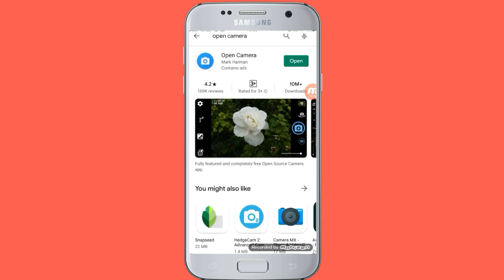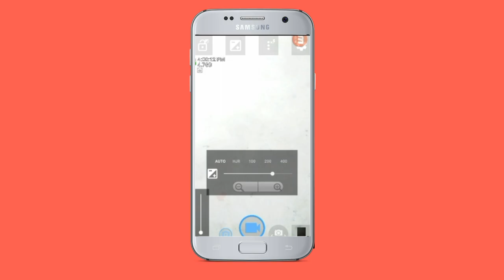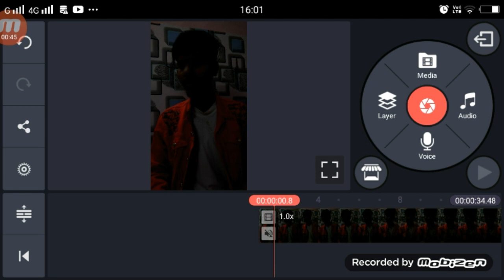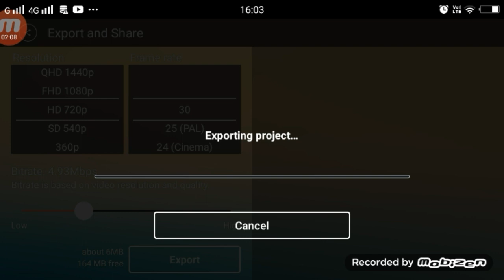TikTok Par Kala Se Gora Hone Wala Video Kaise Banaye | TikTok Black To White Editing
►your question
TikTok Par Kala Se Gora Hone Wala Video Kaise Banaye,
TikTok Black To White Editing,
TikTok Black To White Video Editing,
TikTok Black To White Editing Tutorial,
TikTok Black To White Video kaise Banaye,
TikTok Par Black And White Video Kiase Bnanye,
1.  TikTok New Trend Video
2. TikTok New Trend Video
3 TikTok New Trending VFX Tutorial
4 TikTok Video Tutorial
5 TikTok Trending video Tutorial
6 TikTok New Trending VFX Tutorial
7 TikTik Tutorial
8 TikTok Editing Video

My Camera :-
My Mic :-
My Tripod :-. . .